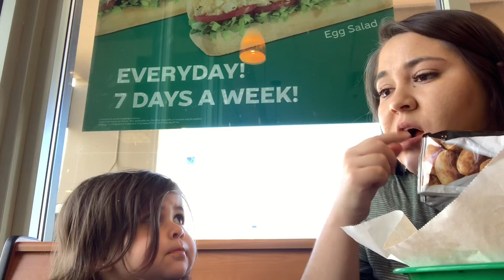TODDLER CAN SWIM ACROSS THE POOL!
Saturday March 2- Sunday March 3
GUYS! Seriously Brooklyn basically swims and if you saw where she started you would be as amazed as me. She was the baby that cried almost the whole class, and absolutely hated getting her face wet. Now? Now she lets go of the wall and wants to swim, she doesn’t want me to hold her, she seriously has come such a long way in her swim lessons and I’m so proud!!
She is such a nut I can’t even with her. She cracks me up most of the time (when she isn’t driving me crazy). It’s truly amazing to be able to watch her grow up. I’m so glad I will have these to show her and look back on!

Music most likely by one of these people:
Dj Quads